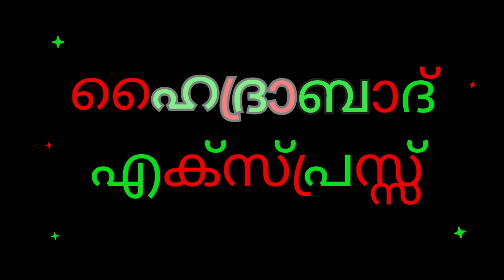പ്രകാശൻ ചുനങ്ങാടിന്റെ നോവൽ " ഹൈദരാബാദ് എക്സ്പ്രസ്സ്‌ " അദ്ധ്യായം 4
പ്രകാശൻ ചുനങ്ങാടിന്റെ നോവൽ " ഹൈദരാബാദ് എക്സ്പ്രസ്സ്‌ "
പ്രകാശൻ ചുനങ്ങാടിന്റെ നോവൽ " ഹൈദ്രാബാദ് എക്സ്പ്രസ്സ്‌ "

ഹൈദരാബാദ് എക്സ്പ്രസ്സ്‌ "
By
prakashan chunangad
വായന..

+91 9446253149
 malayalam poems
shortstories
shortstoriesmalayalam
മലയാളം കവിത
മലയാളം കഥ

മലയാളം കവിത
മലയാളം കഥ
vadakkanpattu
arpomar chekaver